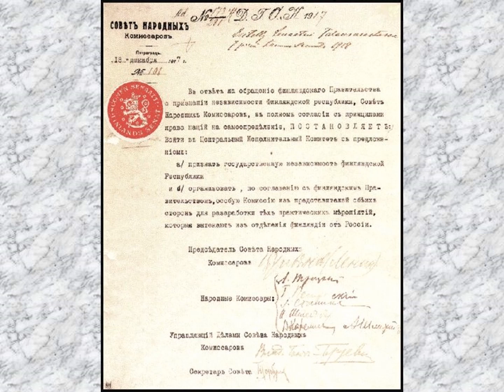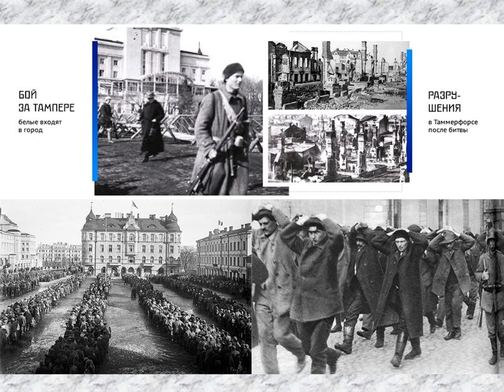Карл Густав Эмиль Маннергейм, 3 ( Девять частей).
Часть 3. Освободительная война.
Жизнеописание Карла Густава Маннергейма неразрывно связано с историей России. Существует множество мифов об этом человеке. Имеется и обширная биографическая литература. Сжатое изложение жизненнного пути Маннергейма позволит задуматься о судьбе современной России, путях строительства демократического общества.
Читает робот Филипп.